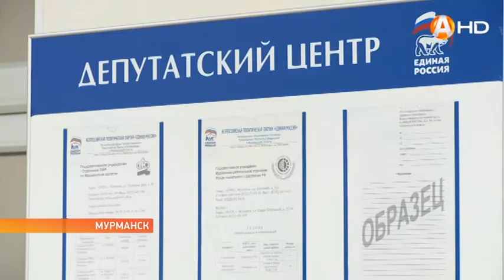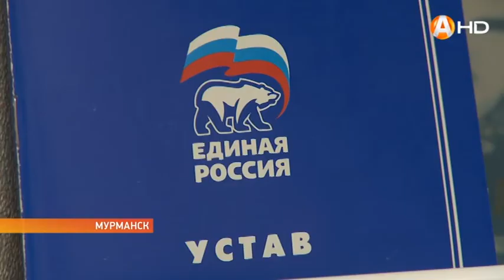Северян выслушали чиновники и депутаты